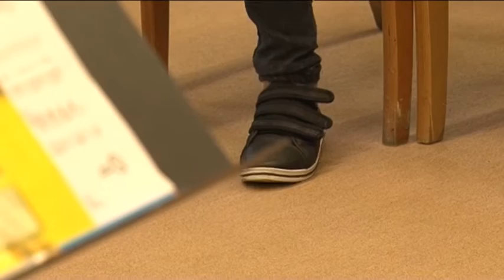Mūsdienu ritma mūzikas festivāls - meistarklases VENTSPILS GROOVE 2016.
No 15. līdz 20. augustam Ventspilī notika XI Mūsdienu ritma mūzikas festivāls - meistarklases VENTSPILS GROOVE 2016.